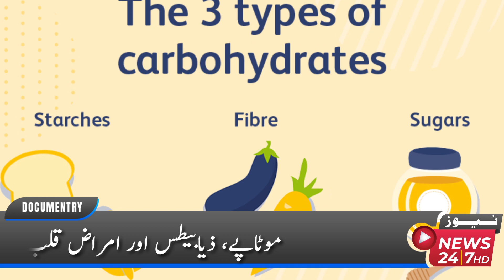What Kind Of Food Is Useful To Avoid Obesity, Diabetes And Heart Disease?